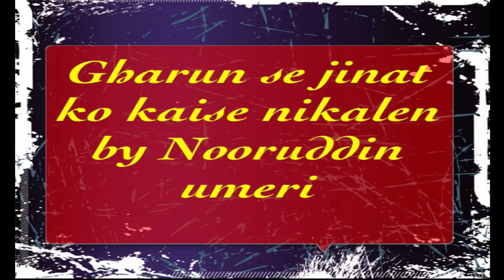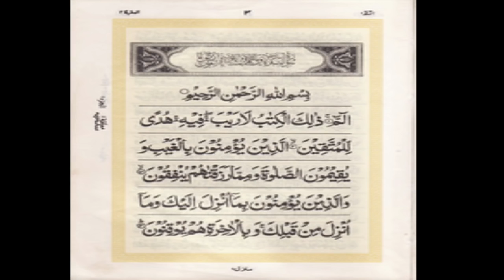Apne Gharo Se Jinnat Ko Kaise Nikale By Shaikh Nooruddin Hmri Hafizahullah